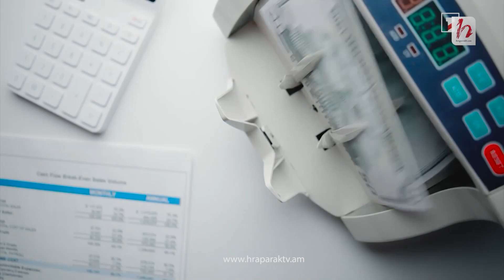Իրականում ինչի արդյունք է 2022 ի տնտեսական աճը․ Փաշինյանի հերթական մանիպուլյացիան